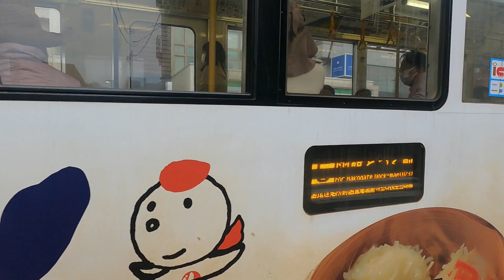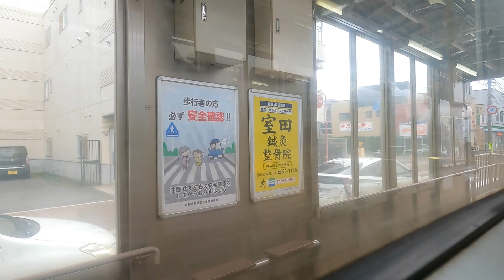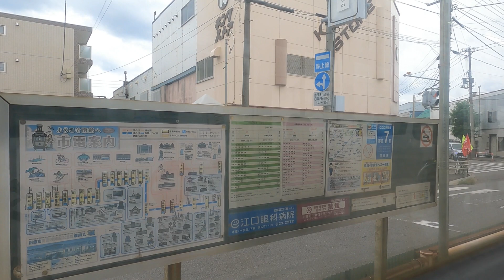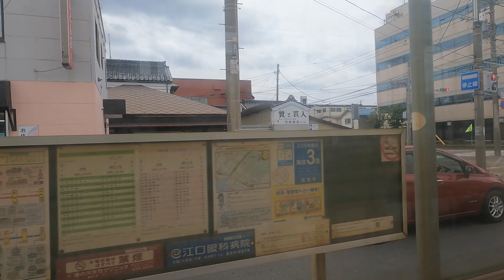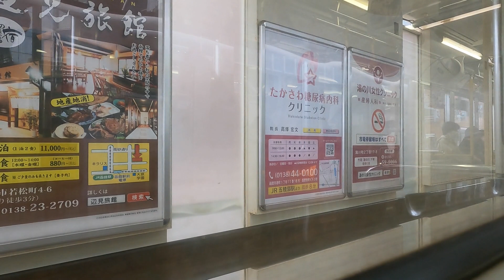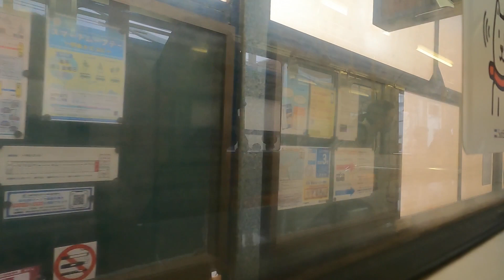函館市電 車窓からの風景 五稜郭公園前～十字街 Scenery from the window of Hakodate City Tram Hokkaido Japan Autumn 2022